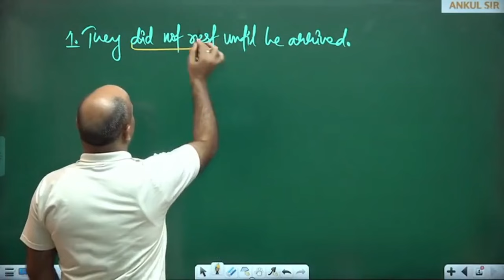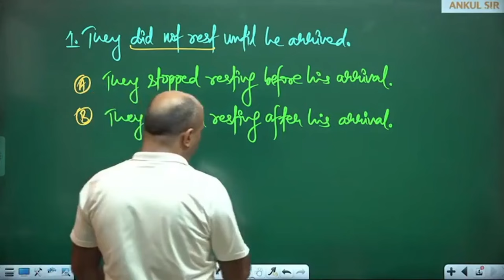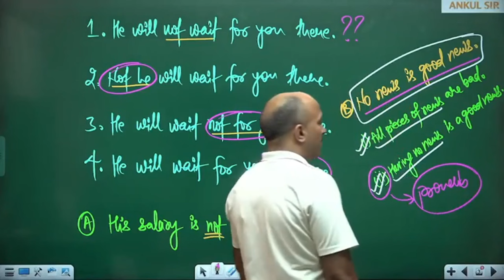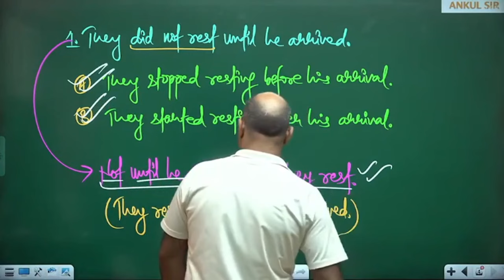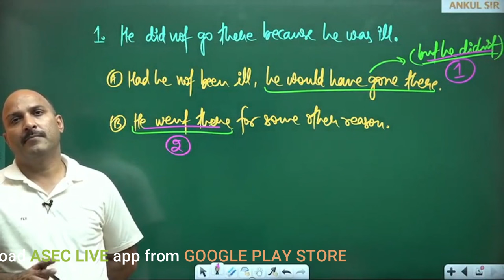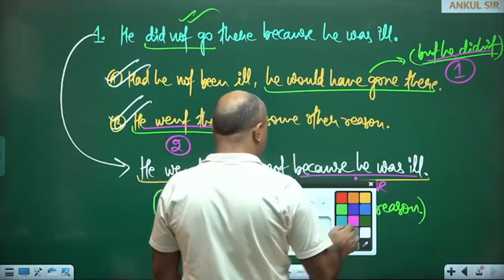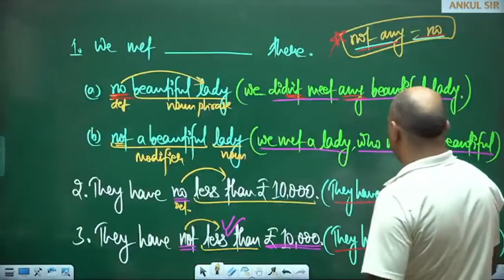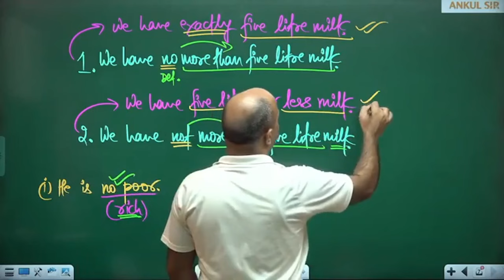GENERAL VS SPECIAL NEGATION || ELITE CONCEPTS || ANKUL SIR ENGLISH CLASSES